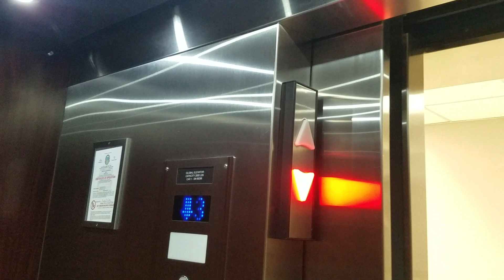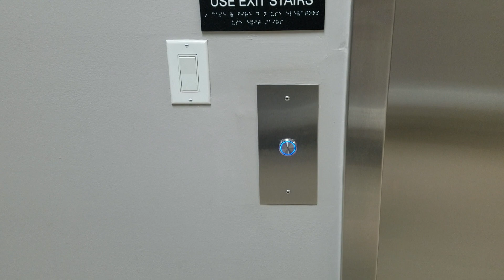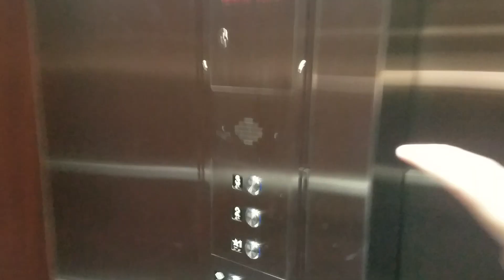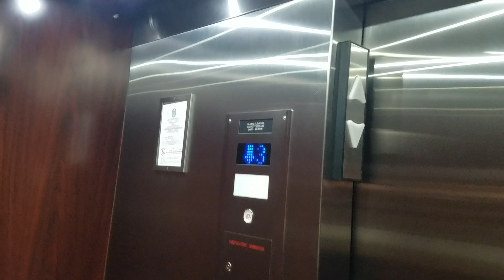Brand New Modernized Global Hydraulic elevator @ 6450 Professional building, Hialeah FL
It's not very nice of that a elevator & what after it got modernized by brand new of Global elevator of that & it's used to be a Miami Impulse elevator from 1987 before & i really wish it could be staying of that a original from a last one of that & this is the second one from a last one of that & it's almost just like the one first one of that same here.

Installed in 1987 & it got Modernized in 2021

Brand: Miami Impulse

Modernized: Global

Fixtures: Former Impulse/Unknown

Call Buttons: Former Impulse/Unknown